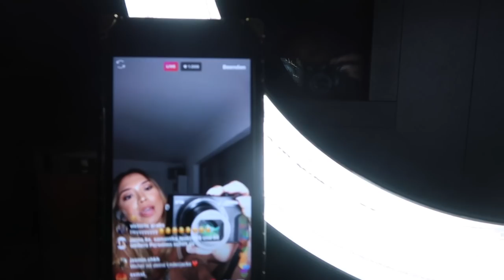To All the TAKEN Boys in my DMs (VLOG) -Adorable Caro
To All the TAKEN Boys in my DMs -Adorable Caro
hey babes!

Ich hoffe, dass euch der XXL Vlog gefallen hat!

-Equipment